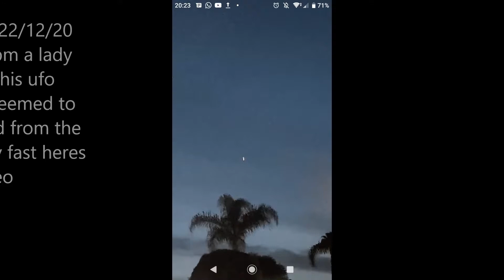Canyon lake California USA ufo